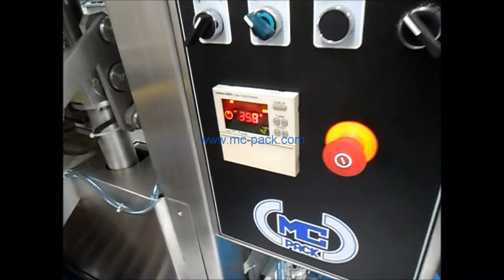VERTICAL SACHET 12 LINEAS MC PACK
MAQUINA ENVASADORA DE SACHETS DE 4 SELLOS CON PRODUCTO SEMILIQUIDO,  EN 12 LINEAS, TAMBIEN SE PUEDE EMPACAR POLVO